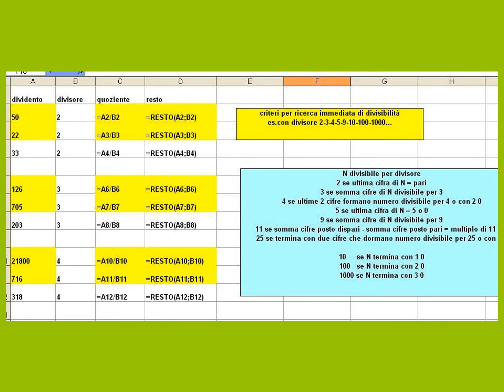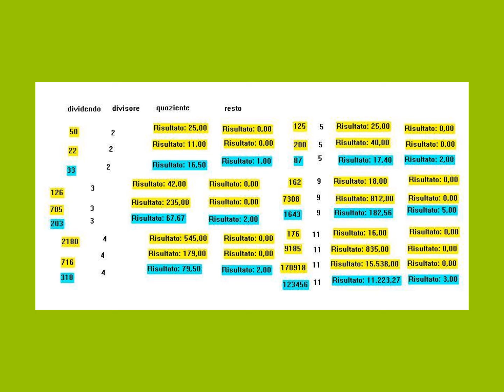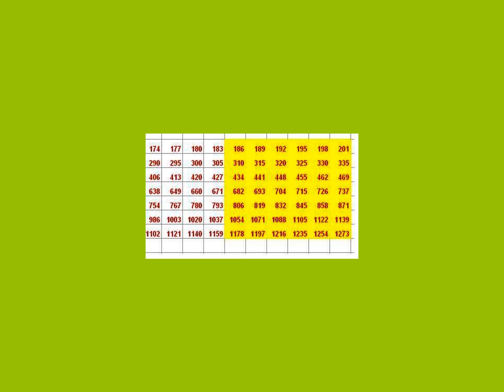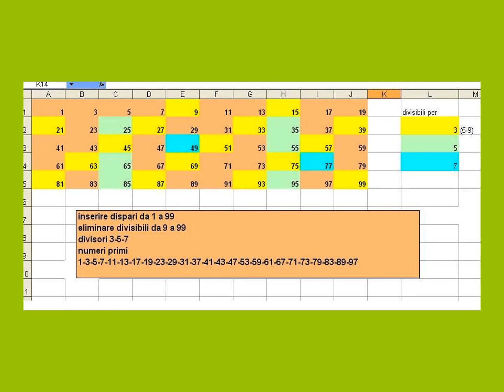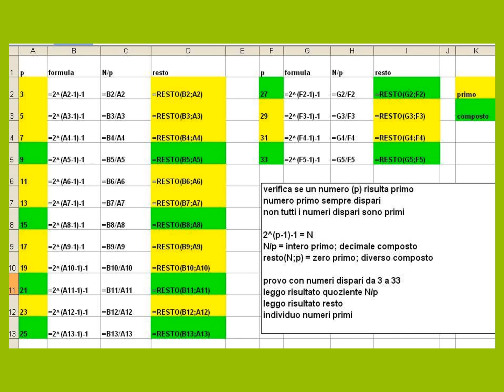numeri primi e composti, p5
esercitazioni su numeri primi, scomposizione in fattori,
ricerca M.C.D ; m.c.m ; numeri Mersenne, Fermat
primo5
verifica divisibiltà per primi e composti(varianti)